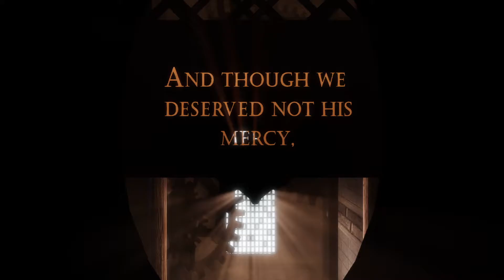BioShock: The Collection on the PS4 Pro